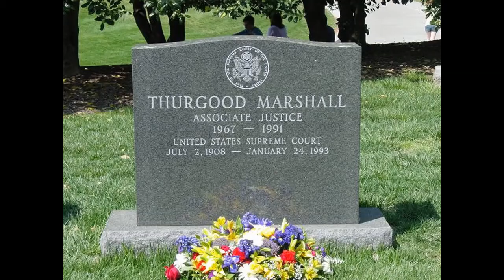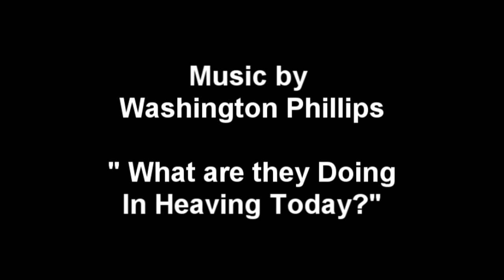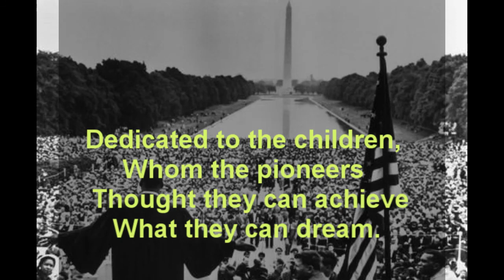Video of Civil Rights Pioneers - An African American History Video and Music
This video is dedicated to the African American History pioneers and the children whom the pioneers worked hard to aid in helping achieve what they the children can dream. A historical clip of civil rights pioneers and music background by Washington Phillips "What are they doing in Heaving today?.

A project I have been trying to finish an dedicate to the children.